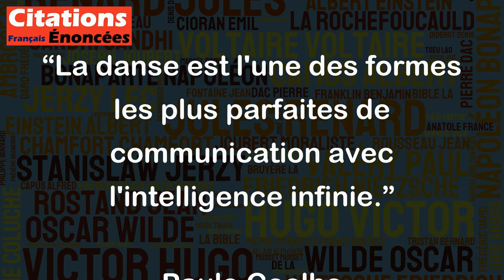La danse est l'une des formes les plus parfaites de communication avec l'intelligence infinie.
Cette citation de Paulo Coelho souligne que la danse est une forme de communication particulièrement expressive et complète qui permet d'entrer en connexion avec une intelligence supérieure. La danse peut en effet représenter un dialogue entre le corps et l'esprit, permettant de transcender les limites de la langue et de l'intellect pour accéder à un niveau plus profond de compréhension et de connexion. L'expression artistique qu'est la danse permet de communiquer des émotions, des sensations, des idées et des histoires de manière universelle et sans barrières culturelles ou linguistiques. En somme, la danse est une forme d'expression qui permet de toucher des parties de nous-mêmes et de l'univers qui dépassent le domaine de la pensée rationnelle.